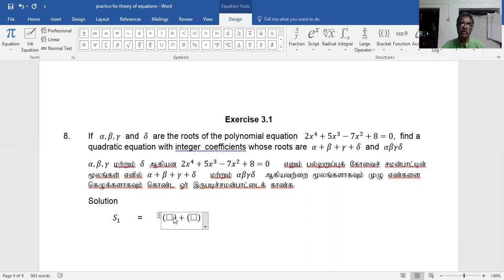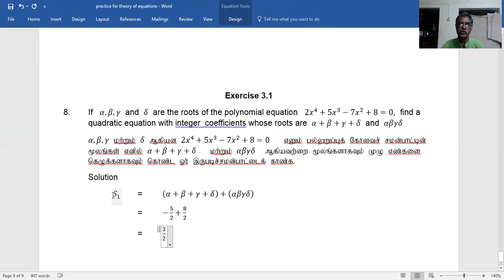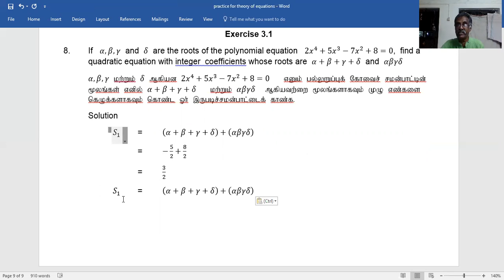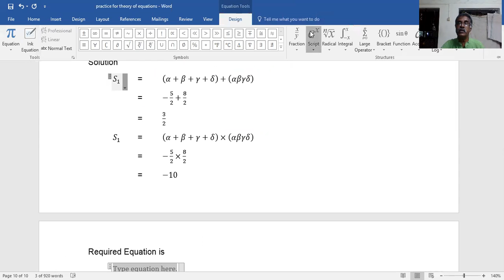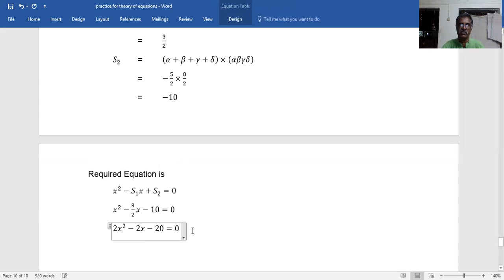XII Std Theory of Equations Exercise 3 1, 8th problem